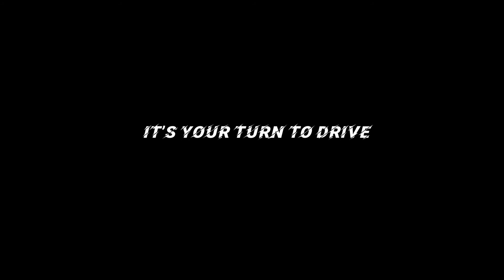BOXLITE RACING - IT'S YOUR TURN TO DRIVE / Sign up now [4K]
Enjoy the new teaser of Boxlite Racing, It's your turn to drive, sign up now and become a member, live the Ferrari Challenge experience and become a real race driver with Boxlite Racing membership program.

Featuring : Federico Crozzolo